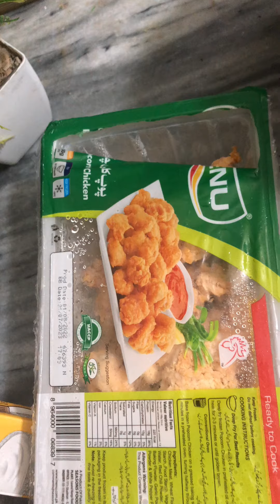paratha roll recipe same as hotel in 10 min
paratha roll made at home# mazy dar paratharoll in 10 min# paratha roll in adi's kitchen#yummy lunchbox recipe